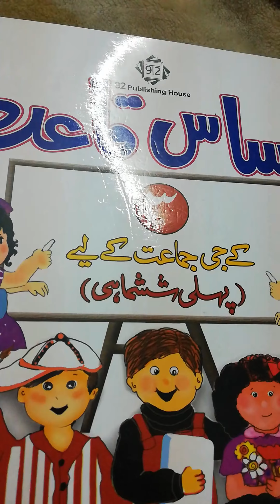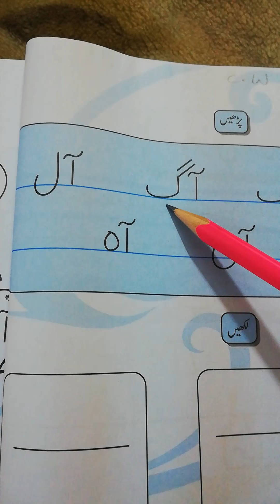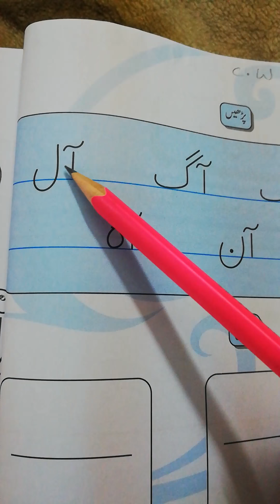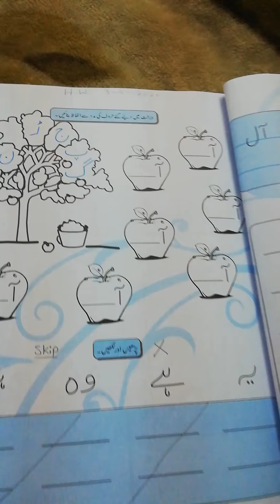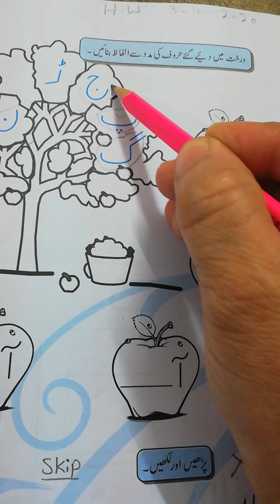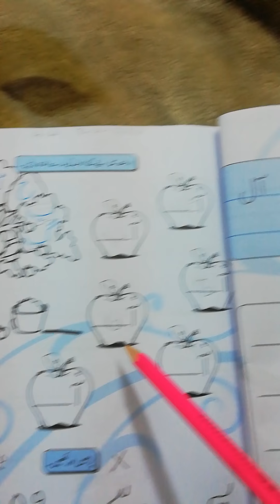Advance Montessori yellow: urdu session 4 week 2